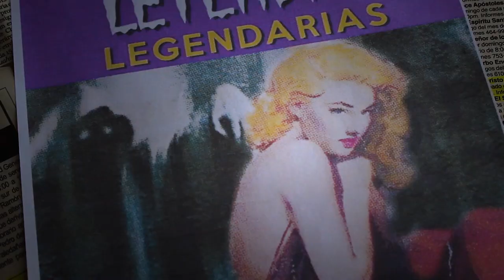E36: La Reina del Vudú (con Ruffinelli)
Marie Laveau vivió en Nueva Orleans durante los 1800's. Logró ganar fama y poder a través de la práctica del vudú, todo esto mientras usaba una serpiente como accesorio en el cuello.

Escúchanos en Spotify, Apple Podcasts, Google Podcasts, iVoox o tu app de podcasts favorita.

Visita nuestra página para ver contenido extra: leyendaslegendarias.com